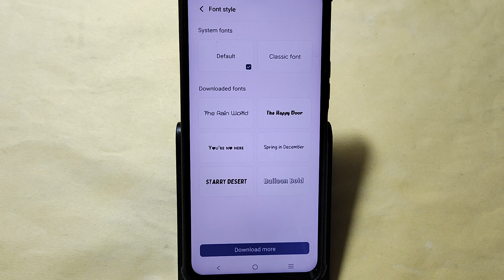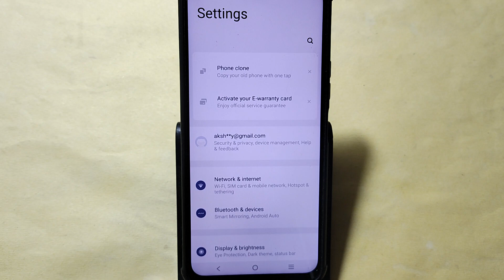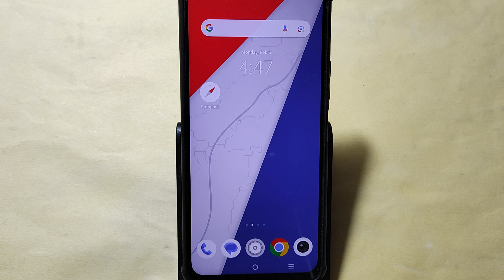How to change font style, iqoo Neo 9 pro me font style change kaise karen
Best powerful CPU under 10k

60-Inch Tripod with Bag

7 Socket 6A Extension Board